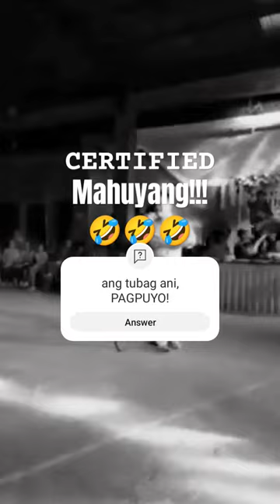mao kini ang resulta sa pagbrainwashing sa iyang pinalanggang kumpare🤣⚔️ "salamat pre music library"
no watermark for free to
DAGSKES BACURO & ROMIL UMBAY